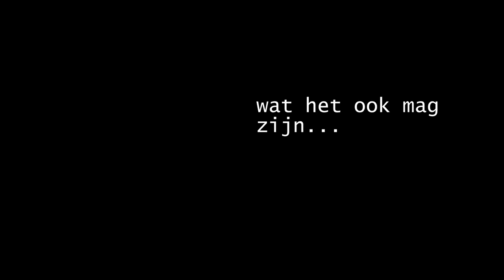I made one of the fastest 7 inch RC airboats.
IF YOU DONT SPEAK DUTCH, PLEAS TURN ON SUBTITLES.